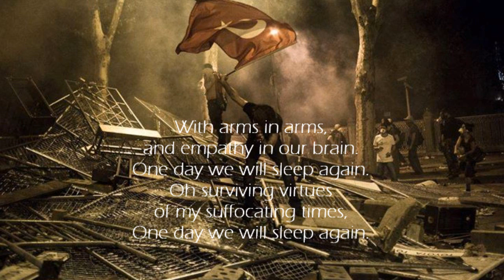Turkey Protests - Taksim Gezi Park - My Unjust Protector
Music: Midnight Moodswings - "My Unjust Protector" (Composed to support the protest)

Turkey is witnessing a historical protest against the government. It started in Taksim as a peaceful protest against building a shopping center in the place of a beautiful park, but then police came and brutally shot people with tear gasses and pressured water to scare the protesters, some people died. The protest has quickly spread all around the country. Hundreds of thousands of people protested in 90 different places. The police forces can't handle the situation, they just beat people and use too much tear gasses and pressured water. They arrest lots of innocent people. This government can't stand in its current mindset. Consider spreading the word.

With arms in arms,
and empathy in our brain.
One day we will sleep again.
Oh surviving virtues
of my suffocating times,